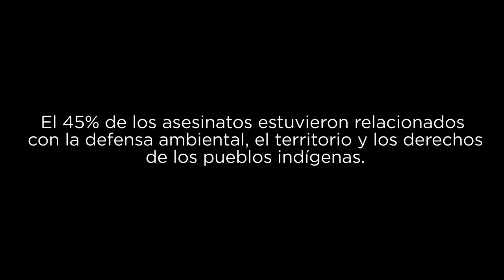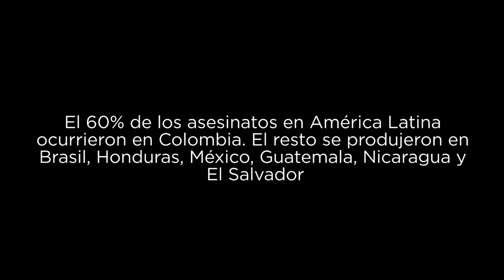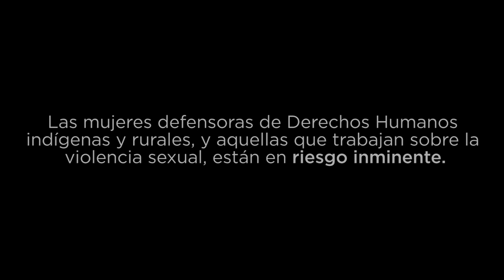"No queremos ser perseguidos y estigmatizados por defender los Derechos Humanos"